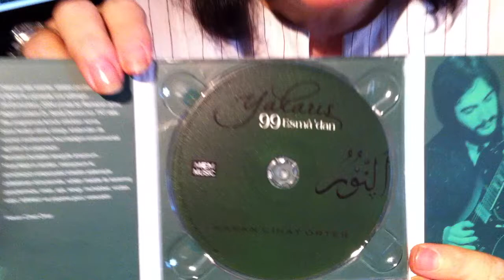Hasan Cihat Örter - Yakarış - 99 Esma'dan